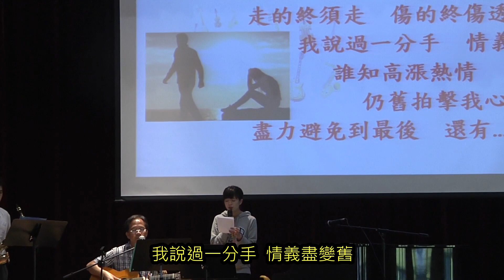還有 (14 November 2017 Live Performance by Ms Chan & PY)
SWS
Watch (得閒睇多次)
Share (分享畀朋友)

Ms Chan第一次參與午間音樂會，我邀請佢唱兩首歌，我幫佢伴奏同唱和音，佢可能因為緊張，最後揀咗兩首合唱歌！

佢揀咗呢首好舊嘅『還有』，呢首歌講一對分咗手嘅戀人，回望過去，大家都傷害過對方，嘗試努力忘記，但始終無法忘懷：我往那一方走，仍馱在背後...

兩個人最後明白，愛情好多時候，真係無法解釋：從今知道熱情，原是沒法說因由...

雖然害怕，但最後，女孩子：我不知，還有幾天，若有緣，願這份情未變...

倫永亮嘅編曲，畀我一種喺酒吧借酒消愁嘅感覺，所以我搵咗Mr Leung幫我哋吹saxophone。

創世記3:12-13 (選段)
那人說：「你所賜給我與我同居的女人，她把那樹上的果子給我，我就吃了。」
女人說：「那蛇引誘我，我就吃了。」
[亞當、夏娃推卸責任，傷害對方]

還有
作曲：李宗盛
作詞：潘源良
原唱：林憶蓮 王傑

(女) 還有風聲 還有鐘聲 但已是冷冰冰
更不應還有歌聲 就似是為往事來做證
走的終須走 傷的終傷透
我說過一分手 情義盡變舊
誰知高漲熱情 仍舊拍擊我心頭
盡力避免到最後 還有

(男) 忘了許多 還有很多 舊片段老風波
到今天還有幾多 未了情在繼續纏住我
多少往日愁 反覆心中透
我往那一方走 仍馱在背後
從今知道熱情 原是沒法說因由
就是害怕再接受 還有

(女) 多少往日愁 反覆心中透
(男) 我往那一方走 仍馱在背後
(女) 從今知道熱情 原是沒法說因由
(男) 就是害怕再接受 還有...

(女) 忘了當天 還有今天 又接近你身邊
我不知 還有幾天 若有緣 願這份情未變...

PY Music
15 September 2023